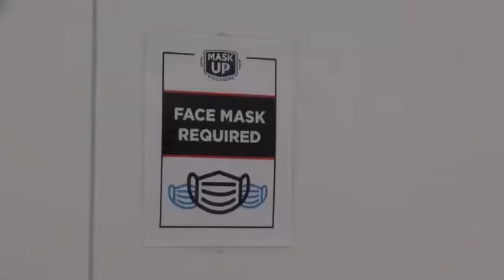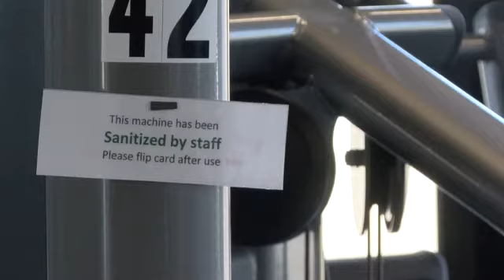West Lafayette Wellness Center first look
The West Lafayette Wellness Center is officially opening for the public this weekend. News 18 is giving you an exclusive look at the new facility.